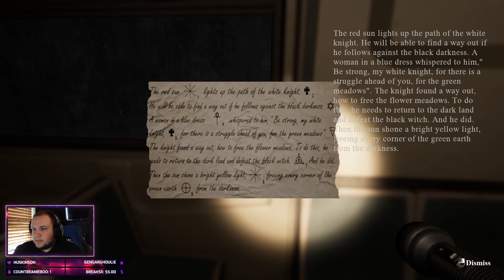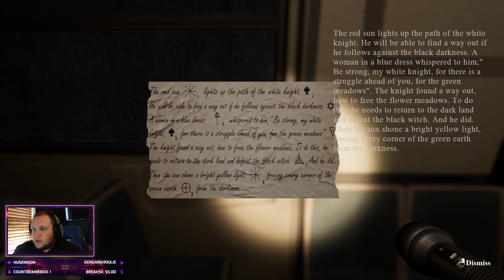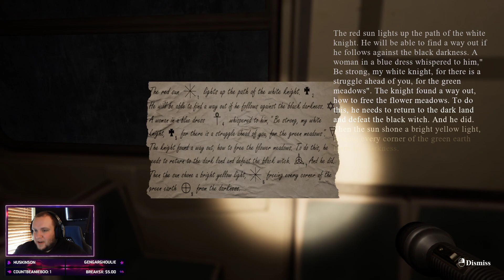Pretty spooky for a couple bucks - Find Yourself